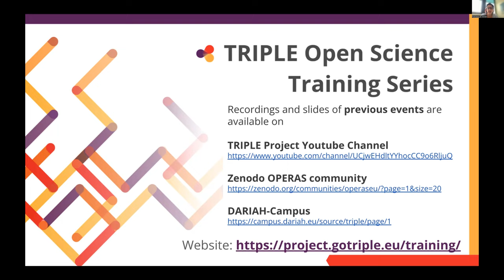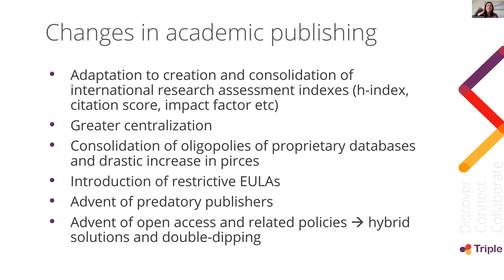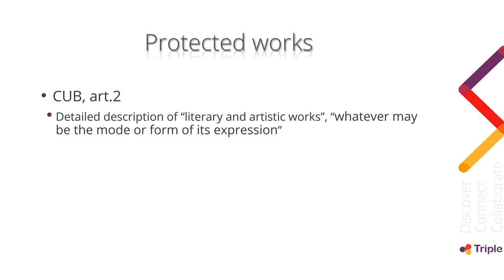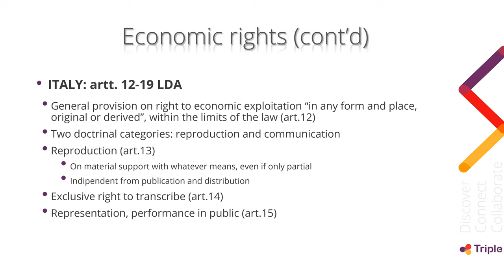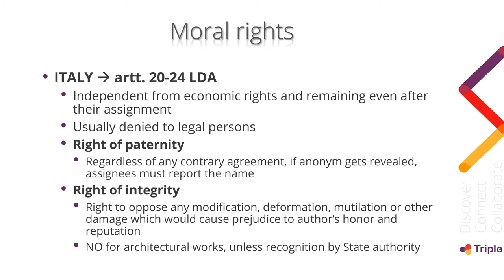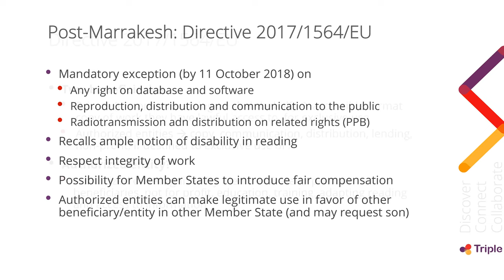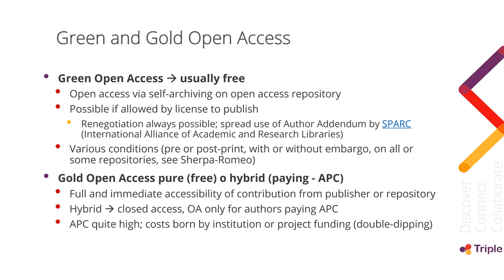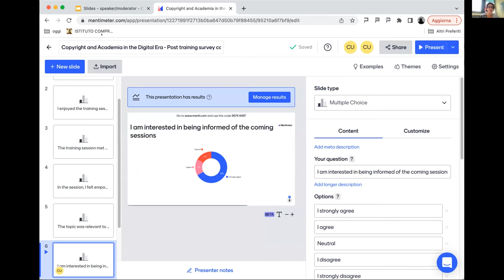TRIPLE OS Training Series Copyright and Academia in the Digital Era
After a brief introduction on the foundations of copyright, the seminar offers snapshots on the most relevant topics for academic authors, intermediaries and users, such as copyright flexibilities, exceptions and limitations in the field of cultural heritage access and preservation (digitization, e-lending, orphan and out-of-commerce works), copyright authorship and ownership, law and praxis of academic publishing, commercial and non-commercial licensing, collective management of authors’ rights, with brief references to open access.

🗓 Date: Tuesday, 21st June 2022, 14.00 – 15.30 (CEST)
🎤 Presenters: Prof. Caterina Sganga (Scuola Superiore Sant’Anna)
🤵 Moderator: Francesca Di Donato (CNR/TRIPLE Project)
Slides: DOI: 10.5281/zenodo.6683670